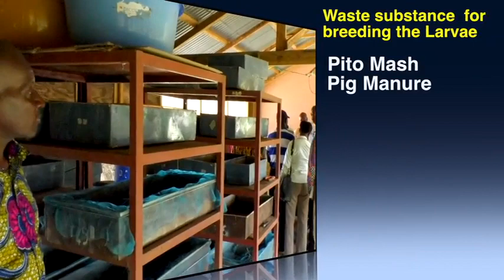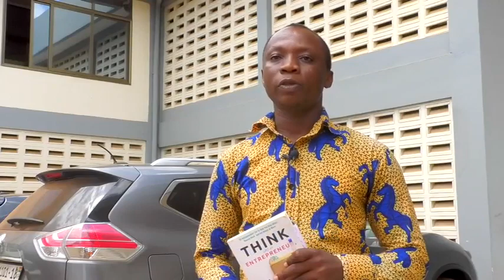Exploring sustainable alternative protein sources for livestock feed